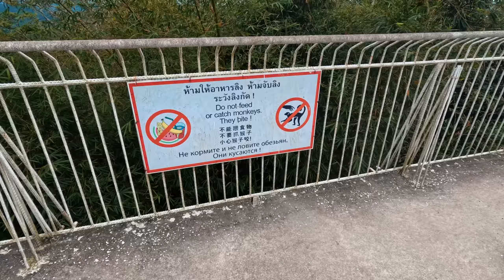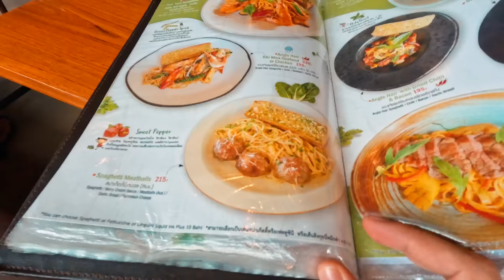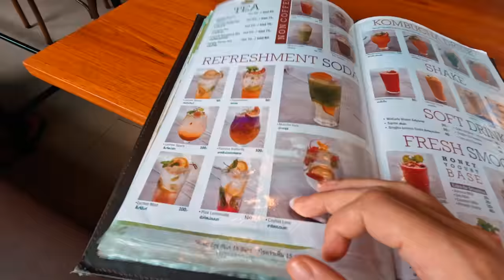Пхукет. Едем на байке, а тут питон. Даже тайцы испугались